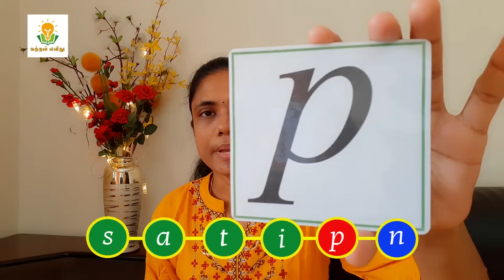Jolly Phonics 42 Sounds|How to Teach Alphabet To Kids|How To Teach Letter Sounds|Katral Elithu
How Jolly Phonics works
Jolly Phonics is a comprehensive programme, based on the proven, fun and muliti-sensory synthetic phonics method that gets children reading and writing from an early age. This means that we teach letter sounds as opposed to the alphabet. These 42 letter sounds are phonic building blocks that children, with the right tools, use to decode the English language. When reading a word, they recognise the letters and blend together the respective sounds; when writing a word they identify the sounds and write down the corresponding letters. These skills are called blending and segmenting. These are two of the five skills that children need to master phonics:

Learning the letter sounds:
 Children are taught 42 letter sounds, which is a mix of alphabet sounds (1 sound – 1 letter) and digraphs (1 sound – 2 letters) such as sh, th, ai and ue.  Using a multi-sensory approach each letter sound is introduced with fun actions, stories and songs. We teach the letter sounds in 7 groups of 6 letters at a pace of 4-5 sounds a week. Children can start reading after the first group of letters have been taught and should have been introduced to all the 42 letter sounds after 9 weeks at school.

Learning letter formation:
This is taught alongside the introduction of each letter sound. Typically, children will learn how to form and write the letters letter down during the course of the lesson.

Blending:
Once the first few letter sounds are learnt, children begin blending the sounds together to help them read and write new words.

Segmenting:
When children start reading words, they also need to start identifying the phonic components that make the word sound the way it does. By teaching blending and segmenting at the same time children become familiar with assembling and breaking down the sounds within words.

Tricky words
These are words with irregular parts, such as ‘who’ and ‘I’. Children learn these as exceptions to the rules of phonics. Introducing the common tricky words early in the year increases reading fluency (as they frequently occur in those first simple sentences you might expect them to read).

If you would like to try teaching new letter sounds to your child, you should complete all of the following steps.

Step 1 - Story containing the sound
Step 2 - Action
Step 3 - Flashcard
Step 4 - Letter Formation
Step 5 - Blending
Step 6 - Sounding
Step 7 - Dictation
Step 8 - Song

The Jolly Phonics Lessons App is very useful in providing all of the content that you need for teaching the different steps. There are also guidance and activity sheets available to download in the resources section of this website.

Remember, the letter sounds should be taught in the order set out above, so start with Group 1 sounds and move on from there.

Step 1 - Story
Introduce a new sound to your child by telling the Jolly Phonics story containing the sound. For example, for the /s/ sound, there is a story about a snake that goes “ssssss”.
See the resources page for stories that you can download, or find the stories in the Jolly Phonics Lessons App.
Try to be fun and engaging whilst telling the story.

Step 2 - Action
Whilst saying the sound, demonstrate the action for that sound to your child. Ask them to do the action with you. For example, for the /s/ sound, the action is wiggling your arm around like a snake.

Find pictures and descriptions of all the actions on the downloadable actions sheet on the resources page, and also in the Phonics Lessons App.

Step 3 - Flashcard
Show your child the letters that form the sound by holding up a flashcard. Ask your child to say the sound and do the action each time you hold up the flashcard. Revise all of the sounds taught so far by showing the different flashcards one-by-one.

Make your own flashcards like the teacher has in the picture or use the flashcard on the Phonics Lessons App.

Step 4 - Formation
Show your child how to write the letter. Use your fingers as “magic pencils” to form it in the air, on the ground and on each other’s backs. Practice writing the letter with a pencil on paper using the “froggy legs grip”.

Step 5 - Blending
Show your child some words with the sounds in that they have learnt so far. Say the sounds individually together and then blend them together to read the words.

Sharmila Kannan.
Phonics Trainer.
Follow us on:
Facebook MOMS group(Tamil):